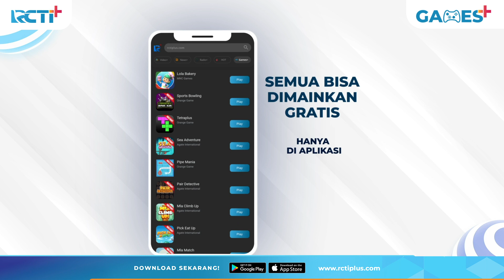Jadilah Pemenang dan Dapatkan Hadiah Menarik di Game Lola Bakery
Selesaikan rintangan di Game Lola Bakery dan menangkan hadiahnya!

Mainkan gamenya sekarang hanya di aplikasi RCTI+